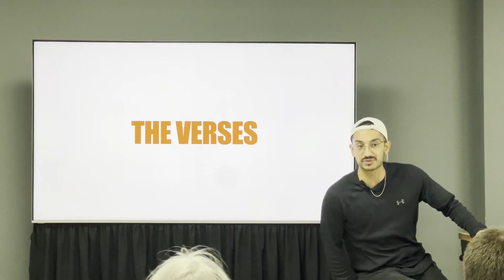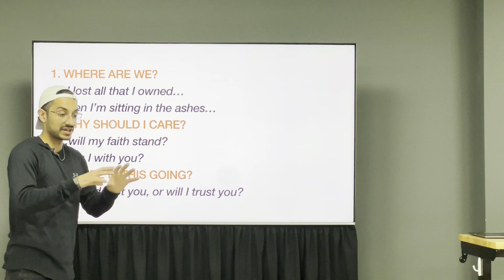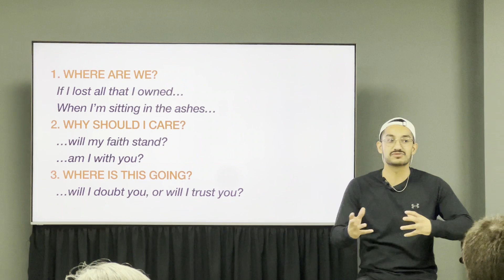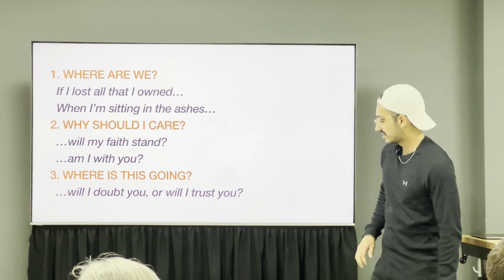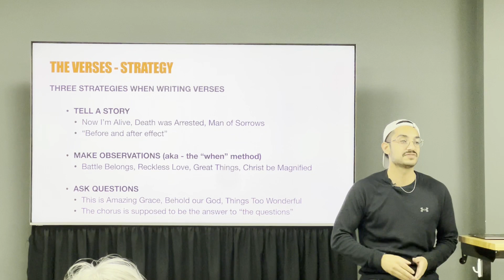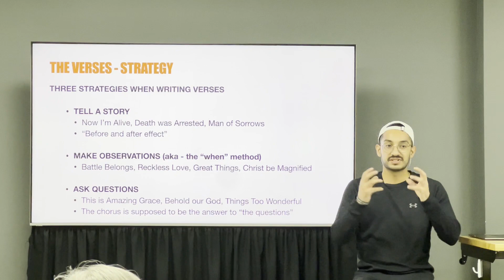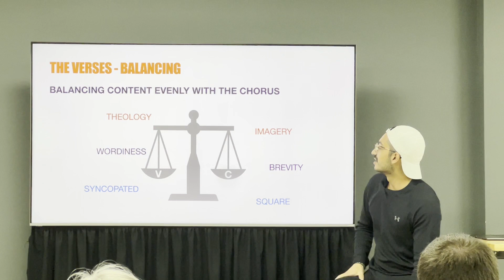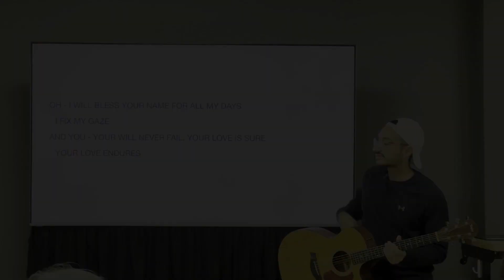4 - VERSES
In this video, David goes through the need for logical flow in verses, and how to ensure that by answering the "big three questions" and using the "three main strategies"